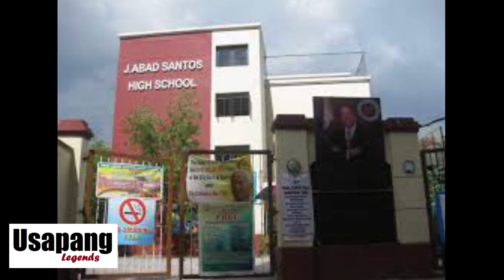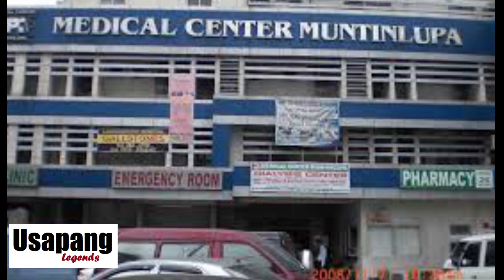Ang Alamat ni Ernie Baron (Life and Death Story)